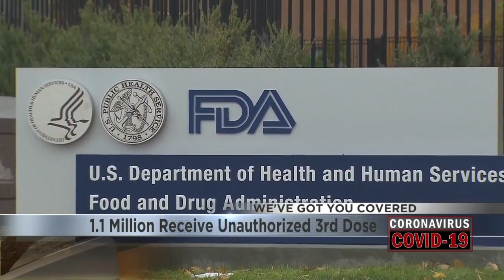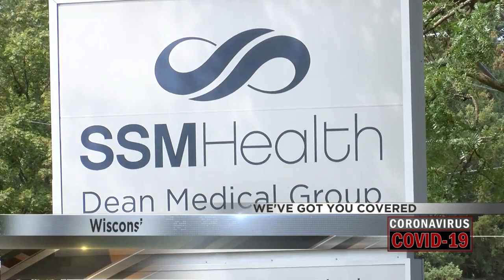1.1 Million Receive Unauthorized 3rd Dose